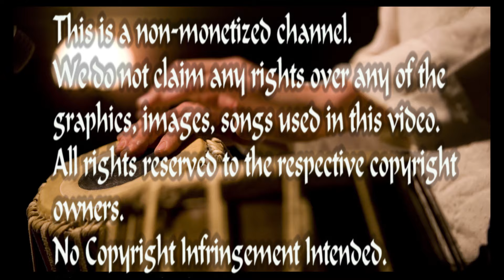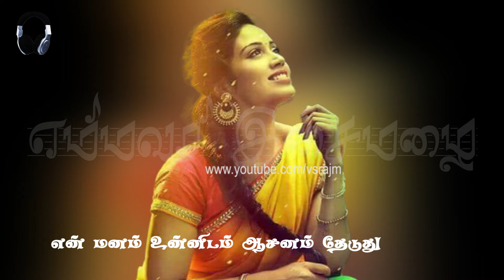குங்குமம் சந்தனம் சங்கமம் ஆனது - Kunkuman Santhanam - Sri Lankan Tamil Song of 70s - 80s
70- 80களில் எம்மவர்மெல்லிசைப் பாடல்கள்

இசைக் கலைஞராய்  70 - 80களில் பிரபலமாக அறியப்பட்டு, பாடகராய் இலைமறை காயாக இருந்து, இளவயதில்  அவசரமாக இரசிகர்களிடமிருந்து விடைபெற்ற இன்னொருவர் சின்னையா நாகமுத்து வில்சன் எனும் “எம்மவர்” எஸ் என் வில்சன். யாழில் பிறந்து  புறநகர் பகுதி வத்தளையை வாழ்விடமாக்கிக் கொண்டவர். தண்டர் ஸ்பார்க்ஸ். குழுவை நிர்வகித்து, குழுத்தலைவராக, பாடகராக, இசையமைப்பாளராக வழி நடாத்தியவர் அண்ணன் வில்சன்.

இலங்கையில் தமிழ். பொப் இசை கொடிகட்டி பறந்த காலத்தில் எஸ் என்  வில்சனின் தண்டர் ஸ்பார்க்ஸ் (Wilson And The Thunder Sparks) தமிழ் இசைக்குழு இலங்கை இசை மேடைகளை அதிர வைத்து அந்நாள் இளையோரை தம் பக்கம் இழுத்த ஒரு இசைக் குழு. இராமகிருஷ்ண மிஷன் மண்டபத்தில் இலங்கை வானொலி பிரபலங்கள், இசைக் குழுக்களை ஒருங்கினைத்து தயாரித்து வழங்கிய, அக்காலப் “பிரமாண்ட”. “பொப்பிசைப் புயல்” நிகழ்வில் climaxஆக மேடையேறிய வில்சனின் தண்டர் ஸ்பார்க்ஸ் ஏஈ மனோகரனுடன் மண்டபத்தை அதிரடியாக கலகலக்க வைத்தது இன்றும் மனதில் பசுமை.

வில்சன் இசையமைத்து தண்டர் ஸ்பார்க்ஸ் இசை வழங்க மனோகரன் பாடிய 'இலங்கை காகம்' உட்பட நான்கு பாடல்கள் ஒரே இரவில் ஏஈ மனோகரன் எனும் பாடகரை புகழின் உச்சிக்கு கொண்டு சென்றது. 'காக்கா' மனோகரன், 'சுராங்கனி' மனோகரன், சிலோன் மனோகர் என்று ஏஈ மனோகரன் கொண்டாடப் பட்ட அளவிற்கு எஸ்என் வில்சன் கண்டுகொள்ளப் படாதது துரதிர்ஷ்டமே. பின்னாளில் மனோகரன் பாடிய பாடல்களில் பெரும்பான்மையானவை சிங்கள பாடல் Trackற்கு பாடிய பாடல்களாகவே இருந்தன. இங்கு அண்ணன் மனோகரனின் திறமையை குறை கூறும் எண்ணம் இல்லை.

J T Production சார்பில் இலங்கைப் பத்திரிகையாளர்கள் ஜெயசீலனும் தமிழ் நெஞ்சனும் சென்னையில் மேடையேற்றிய தமிழ் பொப் இசை நிகழ்வில் வில்சனுடன் தண்டர் ஸ்பார்க்ஸ் இசைவழங்க ஏஈ மனோகரனும் டோபல் இராகலும் பொப்பிசைப் பாடகர்களாக மேடையேறியது நினைவு. இந்திய வானொலியிலும் தண்டர் ஸ்பார்க்ஸ் இசை வழங்க வில்சன், இராகல் குரல்கள் ஒலித்தன. இந்நாள் போல் சமூக ஊடக பிரசித்தமில்லாத அந்நாளில் இந்நிகழ்வுகள் பெரிதாக வெளிவராமல் போனது. JTயின் "கீதா" பத்திரிகை மட்டும் இந்த விடயங்களை இலங்கை இரசிகர்கள் அறிய வெளியிட்டது.

எங்கள் கணிப்பு சரியெனில் இந்தியாவில் மேடையெறிய முதல் தமிழ் இசைக்குழுவாக வில்சனின் தண்டர் ஸ்பார்க்ஸ் இருக்க வேண்டும். ஆங்கில சிங்கள இசைக் குழுவான Jetliners 60களில் இந்திய மேடைகளை அலங்கரித்தது இசை இரசிகர்கள் அறிந்து இருப்பார்கள்.

பல இலங்கை கலைஞர்கள் எதிர் நோக்கிய பிரச்சினைகள் போலவே வில்சனும் தாயகம் விட்டு புலம் பெயர்ந்தார். இங்கிலாந்து மண்ணில் சில காலம் இசையை தொடர்ந்து  அவசரமாய் விடை பெற்றார்.

வில்சனுடன் தண்டர் ஸ்பார்க்ஸ் குழுவில் இணைந்து பணியாற்றிய மகேந்திரன் ராஜசூரியர் , அன்றூ ஜெயசங்கர் , முகமது அமீர், பாபு ஜெயகாந்தன், பசல் ஜின்னா, முபாரக் இலியாஸ் போன்றவர்கள் இன்றும் இசையுடன் இருக்கிறார்கள். அவர்கள் தங்கள் அனுபவங்களை பகிர்ந்தால் மகிழ்வோம்.

இத்துடன் தரவேற்றம் செய்யும் பாடலை, எஸ் என் வில்சன் இசையமைத்துப் பாட அழகான பாடலை இயற்றியவர் திருகோணமலை வி எஸ் . மதியழகன். கவிஞர் ஒரு முதலிரவு நிகழ்வை உருவகப்படுத்தும் பாடலாக இயற்றியுள்ளார்.  பாடகராகவும் இசையமைப்பாளராகவும் வில்சன் தன் பங்கை மிக அருமையாக செய்திருக்கிறார்.

இ.ஒ.ப.கூல். இப்பாடல் ஒலிப்பதிவின் பின்னர் தண்டர் ஸ்பார்க்ஸ் குழுவைச் சந்தித்த மூத்த ஒலிபரப்பாளர் வி என் மதியழகன் தங்களுக்கு ஆசி கூறி வாழ்த்தியதை பின்னர் ஒரு சந்திப்பில் தண்டர்ஸ்பார்க்ஸ் கலைஞர்கள் நினைவு கூர்ந்து பெருமிதம் கொண்டார்கள்.

பாடலை தந்துதவியவர் நண்பர் பாபு ஜெயகாந்தன். பாபுவுக்கு நன்றிகள். ஒலிப்பதிவு தரத்தை இயன்றளவு செப்பனிட்டு தரவேற்றம் செய்துள்ளோம்.

குங்குமம் சந்தனம் சங்கமம் ஆனது
என் மனம் உன்னிடம் ஆசனம் தேடுது
காவியம் போலவே என் மனம் வாழுது
காதலை தேடியே காலமும் ஓடுது

ஓவியன் யாரவன் உன் முகம் தீட்டினான்
உன் முகம் கண்டதால் கம்பனும் பாடினான்
பாடியே களைத்தவன் வார்த்தையைத் தேடினான்
தேடிய வார்த்தையில் புதுமையைக் காட்டினான்

புதுவையின் பருவம் நீ நடமிடும் சிலையும் நீ
உன்னிடை மெல்லிடை பொன்னுடை தாங்குமா
தாங்கியே வந்து நீ நடையினை காட்டு நீ
தடை இனி ஏனம்மா தனிமையும் தாங்குமா

இசையமைத்து பாடியவர் - எஸ் என் வில்சன்
இயற்றியவர் - திருமலை வி எஸ் மதியழகன்